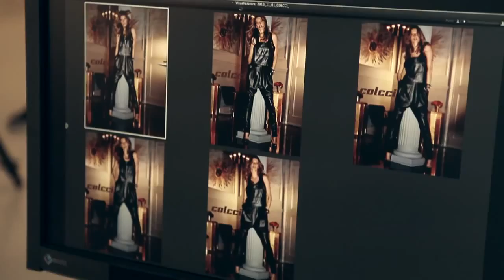Жизель Бюндхен.Фотосессия для Colcci. Зима 2014